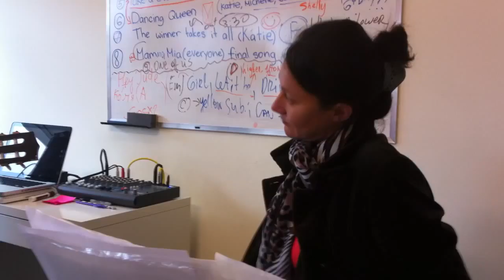Beatles Young Singers - First Rehearsal With Live Guitar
Our young group rehearses their Beatles songs with their vocal coach Marion Ross and a live guitar, played by Alex Maslov. Preparation for the big show on June 30, 2013 is in full swing!